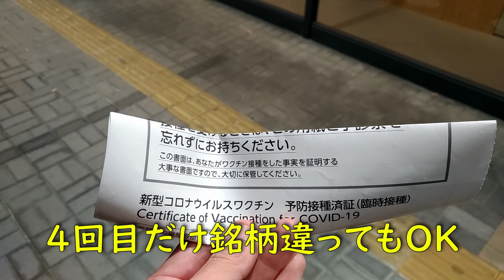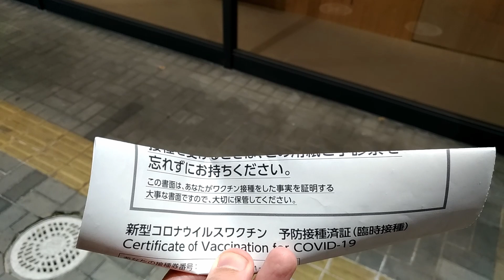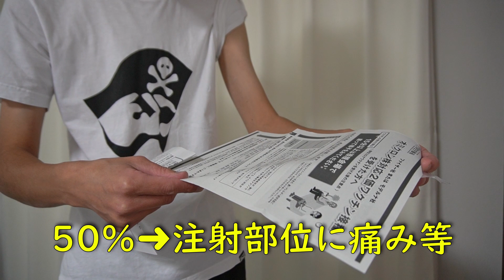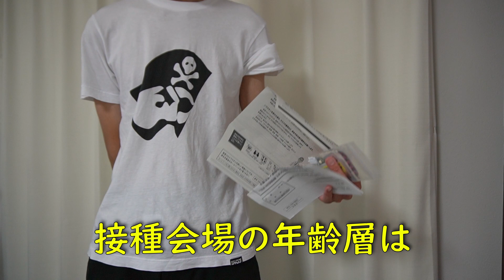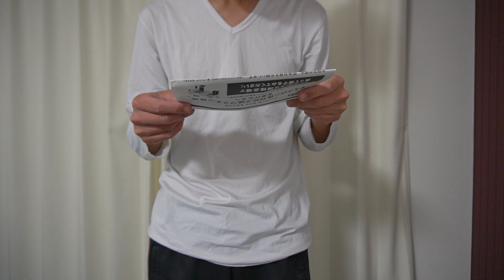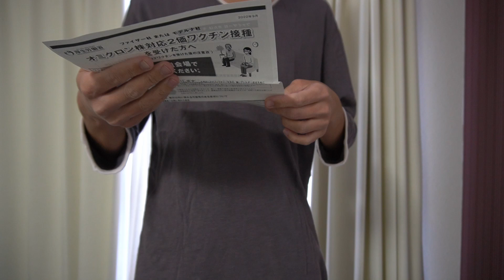(オミクロン)ワクチン【副反応記録】４回目接種ファイザー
4回目オミクロン対応ワクチン（ファイザー）を打って、副反応について纏めました。
出典：厚生労働省ホームページ(令和４年秋開始接種（オミクロン株対応２価ワクチンの接種）についてのお知らせ)
0:00 これから接種(会場)
0:36 接種直後(会場)
1:20 接種後1時間
3:18 接種後5時間
4:02 接種後12時間
4:46 接種後15時間(発熱,薬1回目)
5:36 接種後22時間
6:29 接種後27時間(薬2回目)
7:16 接種後40時間(まとめ)
元メカニック、現在はDTPオペレーターをしながら、動画撮影＆編集してます